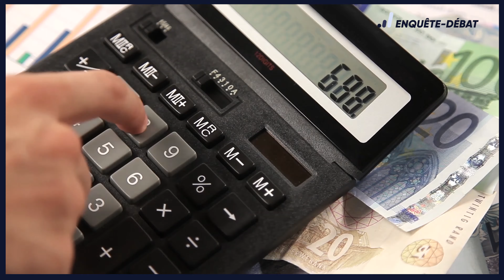Gestion de l’argent : Ces méthodes non conventionnelles qui séduisent en France